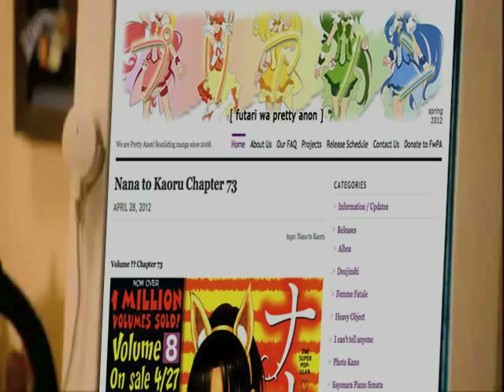AnonBlack Delivers Nana to Kaoru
An artist's depiction of how AnonBlack delivers manga, in particular, Nana to Kaoru.